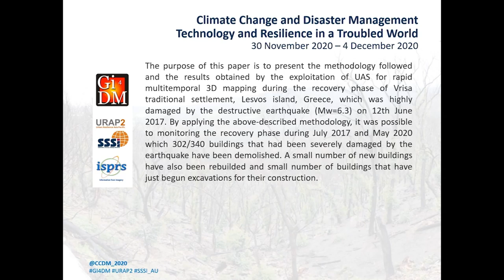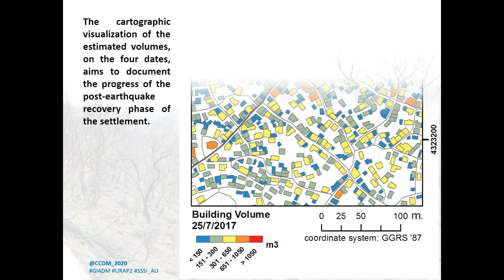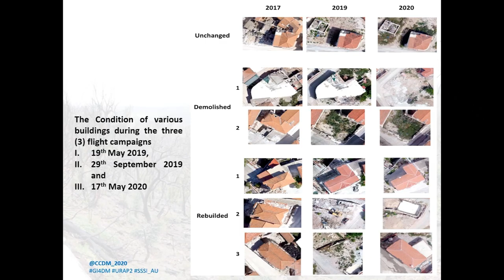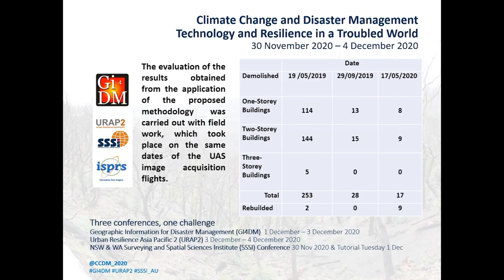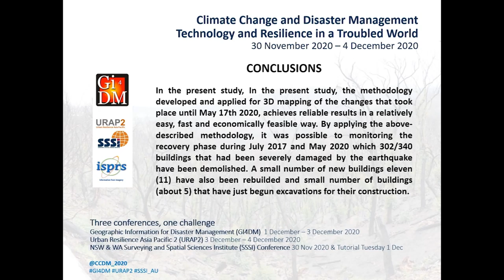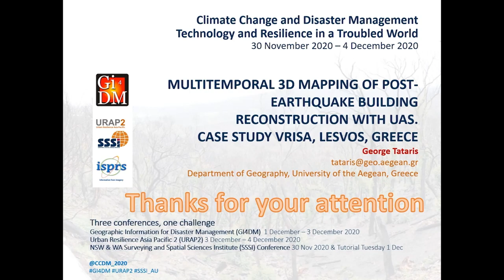S05 P3 GIORGOS TATARIS 115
Multitemporal 3D mapping of post-earthquake recovery phase with UAS: case study Vrisa, Lesvos, Greece